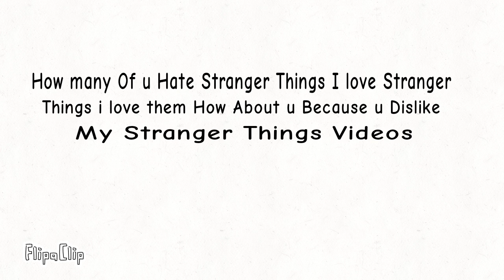How many of u Hate Stranger Things